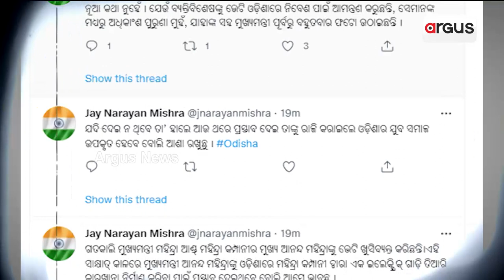Prime Odisha @ 7 Pm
Prime Odisha
ଦେଖନ୍ତୁ ଆଜି ସଂଧ୍ୟା ୭ ଟାରେ
+ ରାଜ୍ୟ ସରକାରଙ୍କ EWS-OBC ଧୋକ୍କା
+ ନକଲି ଔଷଧ ମାଫିଆଙ୍କୁ ଅନୁକମ୍ପା
+ ପୁରୀରେ ସରିଲା ବିଜେପିର ୩ ଦିନିଆ ପ୍ରଶିକ୍ଷଣ ଶିବିର